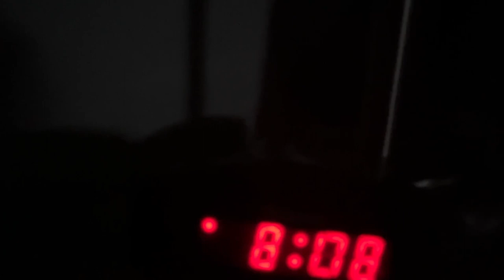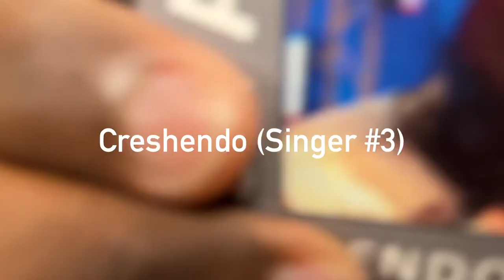Drum Vlog #22 TEEN WEEK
it’s a long video but trust, it doesn’t feel long.